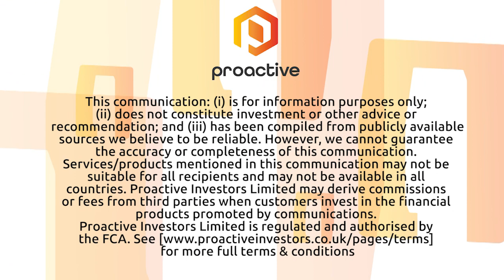Apollo Gold & Silver pursuing silver projects to add to its existing Latin American gold portfolio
Apollo Gold & Silver Corp (TSX-V:APGO) (OTCQB:APGOF) CEO Simon Clarke tells Proactive the gold and silver exploration group says he's seeing more interesting opportunities on the silver side, as the industrial metal gains momentum following a presumed global pandemic recovery in the near future.

Clarke says the group will look to bring more silver projects into its portfolio. It currently holds gold exploration projects in both Chile and in Peru.